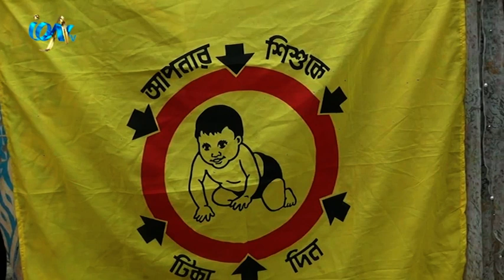নিয়োগবিধ-বেতন বৈষম্য সংশোধনের দাবিতে কর্মবিরতি পালন করছে বাগেরহাটের স্বাস্থ্যকর্মীরা।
নিয়োগবিধি এবং বেতন বৈষম্য সংশোধনের দাবিতে টানা অষ্টম দিনের মতো কর্মবিরতি পালন করছে বাগেরহাটের স্বাস্থ্যকর্মীরা। এতে করে গত ৮ দিন ধরে জেলায় টিকাদান কর্মসূচি বন্ধ রয়েছে। আমাদের প্রতিনিধি খান মোহাম্মদ আল আওয়াল জানান, দাবি আদায় না হওয়া পর্যন্ত কর্মসূচি চালিয়ে যাবেন বলেছেন স্বাস্থ্যকর্মীরা। এতে করে স্থানীয় স্বাস্থ্য সেবা নিয়ে বড় ধরনের বিপর্যয় হতে পারে বলে মনে করেন সচেতন মহল।
iON TV
SKY 782